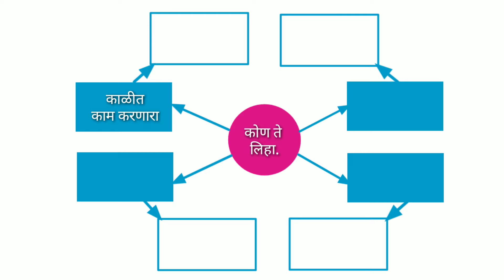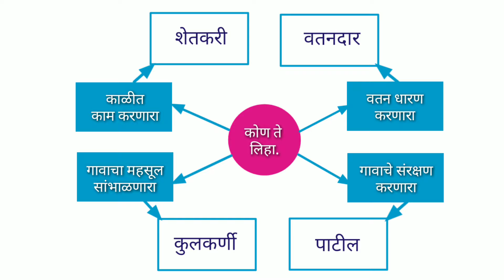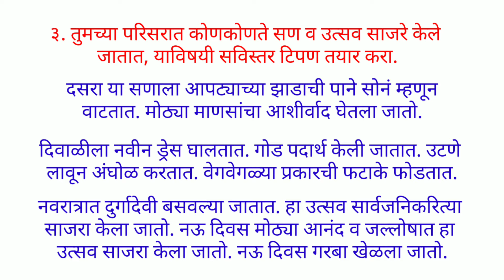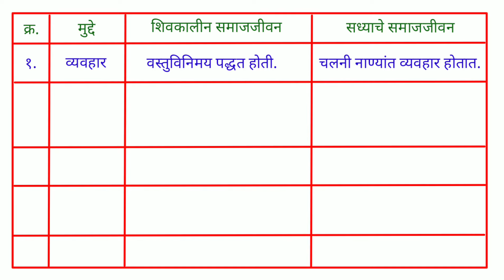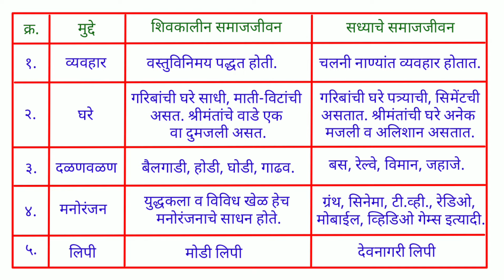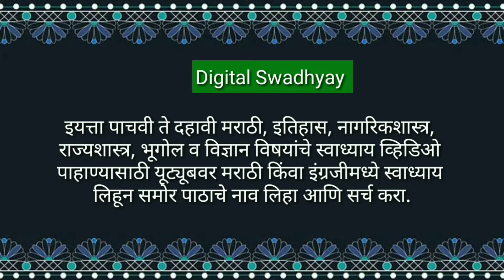स्वाध्याय इयत्ता सातवी इतिहास पाठ तेरावा महाराष्ट्रातील समाजजीवन।Swadhyay maharashtratil samajjivan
स्वाध्याय इयत्ता सातवी इतिहास पाठ तेरावा महाराष्ट्रातील समाजजीवन। Swadhyay class 7 history chapter 13 maharashtratil samajjivan